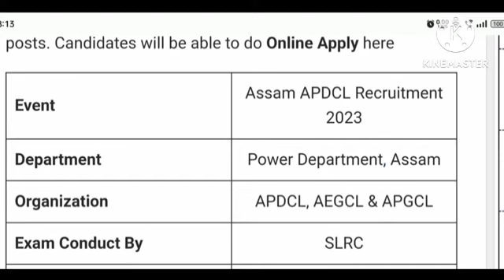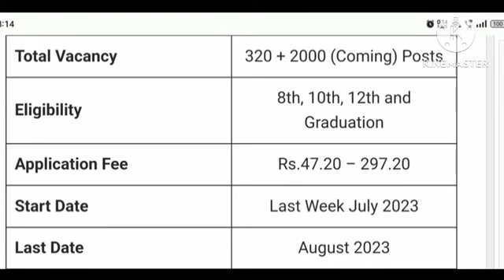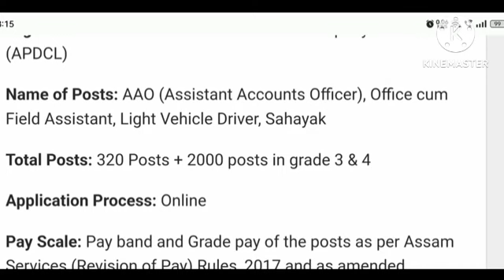Apdcl new recruitment 2023 | Apdcl new vacancy 2023 | Assam jobs vacancy 2023